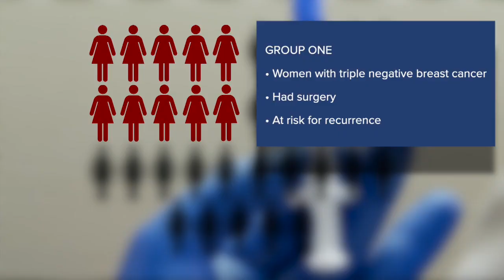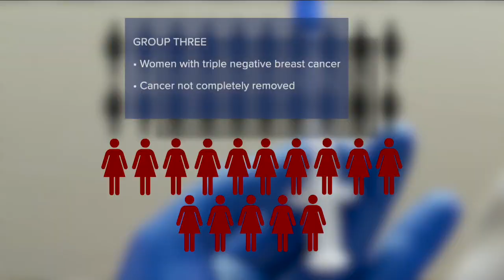Promising breast cancer vaccine could be available by 2030, researchers say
A vaccine designed to prevent and potentially treat triple-negative breast cancer is showing promise in human trials and could be available by 2030.